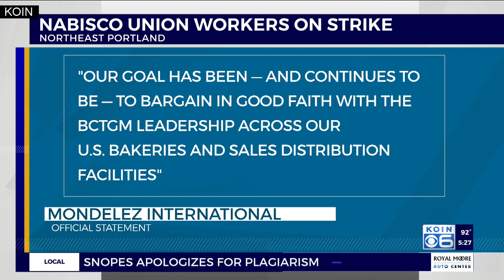AFL-CIO joins striking Nabisco workers on picket line